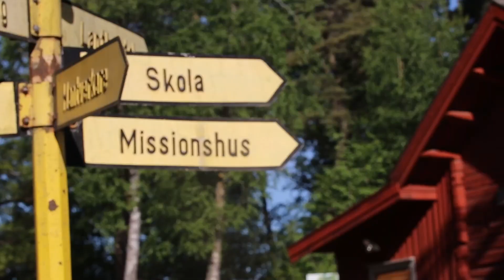Sommarandakt | Som ett träd planterat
Välkommen att ta del av sommarandakt inspelat på somriga Vallby Friluftsmuseum med musik och en kort reflektion.

Vill du veta mer om församlingen eller om kristen tro kan du gå in på vår hemsida